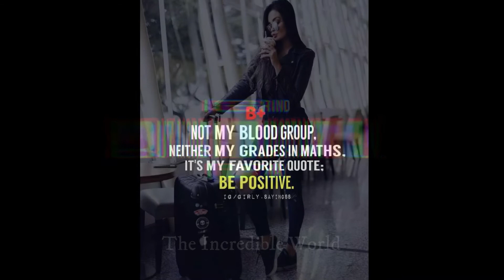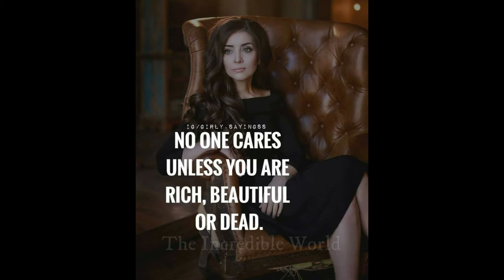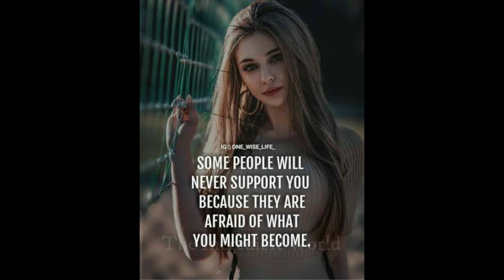🔥Girls attitude quotes🔥